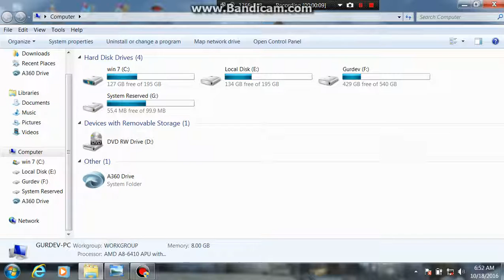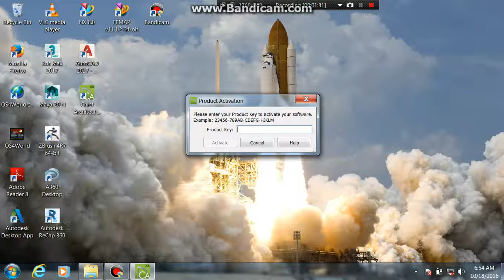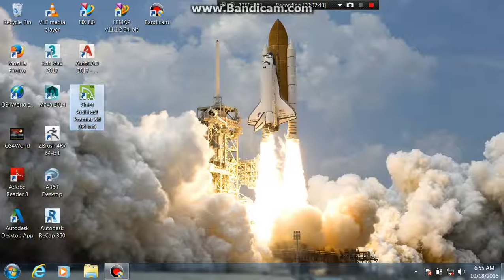Installation Chief Architect Premier X8 on any window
this video showing how to install chief architect on any window.